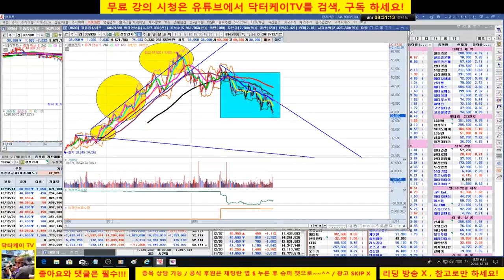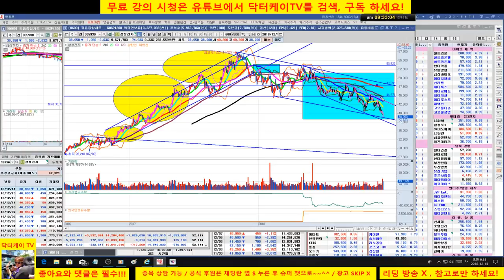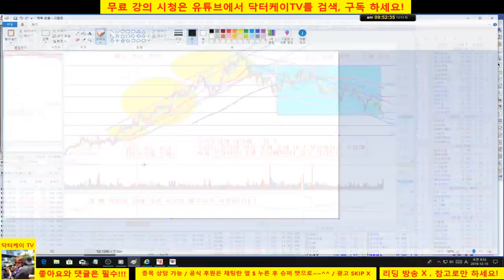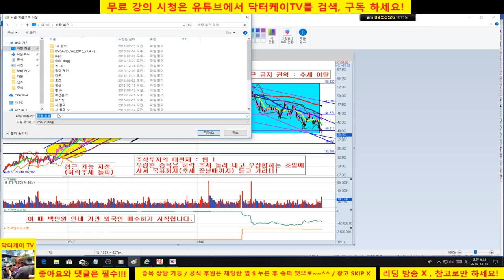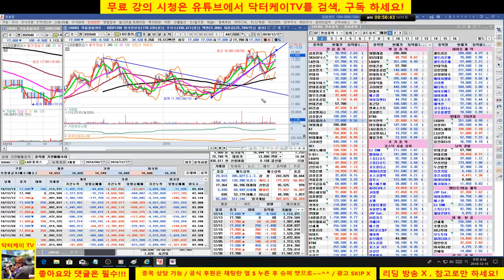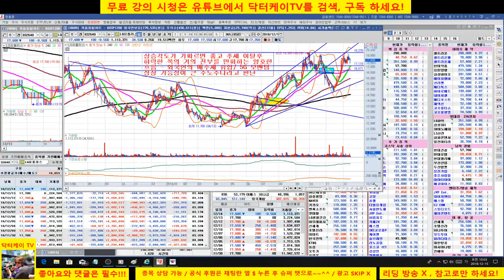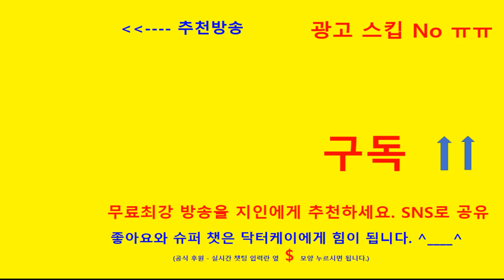= 닥터케이 TV =주식기초강의175회/181215/주식투자의 시기/삼성전자와 LG U+를 예시